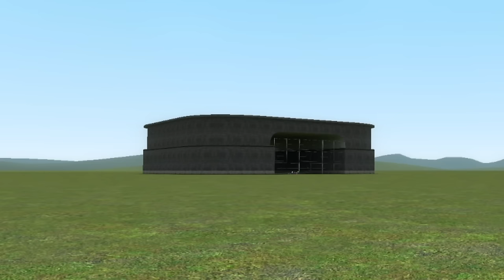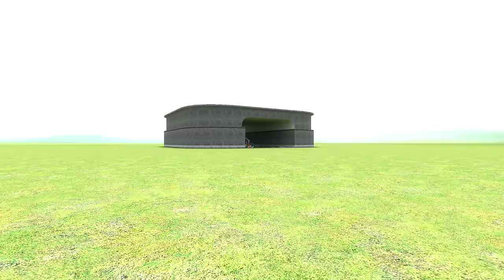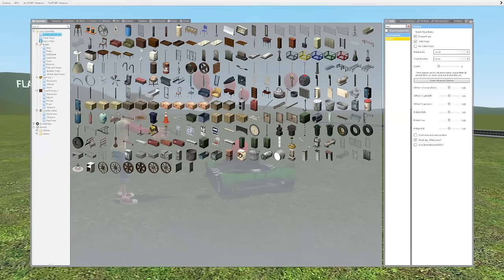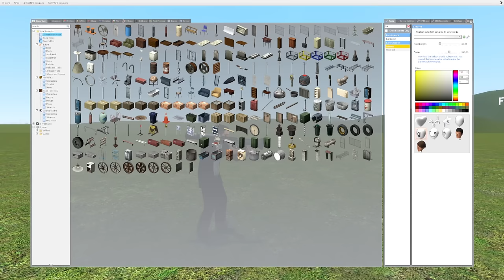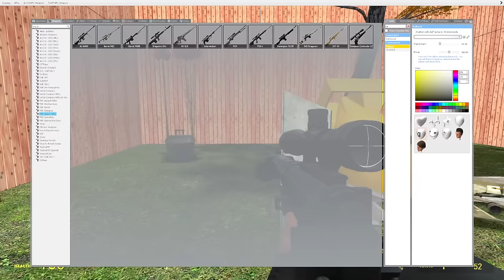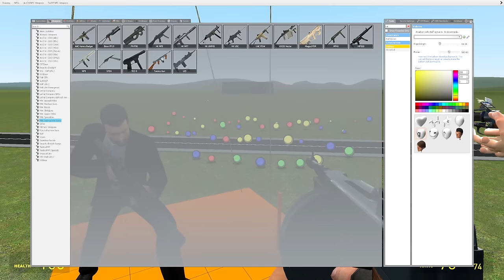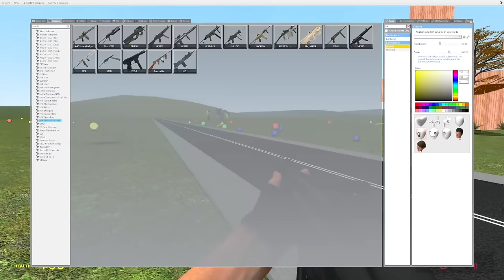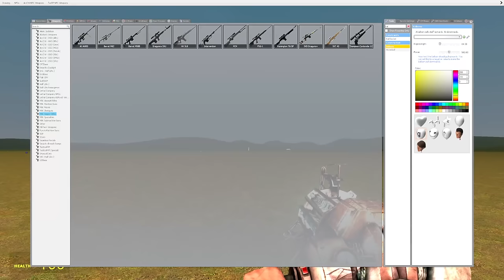Testing Our FORT vs HUGGY WUGGY & CATNAP in Gmod! (Garry's Mod Poppy Playtime)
Testing Our FORT vs HUGGY WUGGY & CATNAP in Gmod! (Garry's Mod Poppy Playtime) In this Garry's Mod video, we're putting our fort to the test against Huggy Wuggy and Catnap from Poppy Playtime! Watch as we try to defend our fort and survive against these scary creatures in Gmod gameplay. Collab with @SpyCakes @BeautifulOB

Links
NEW Channel  @camodo2